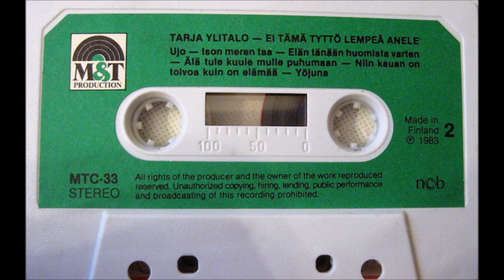Tarja Ylitalo - Niin Kauan On Toivoa Kuin On Elämää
Tarja Ylitalon, vuoden 1983 studio albumin B- puolen 5. raita. Oy M&T Tuotanto Ab 1983.